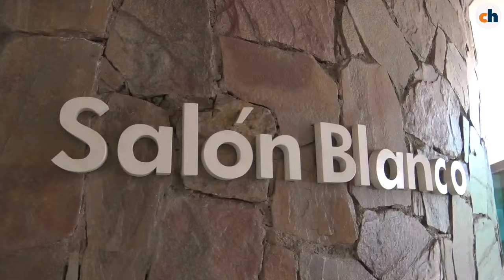Asunción de Gustavo Bertolini - Ministro de Desarrollo Humano